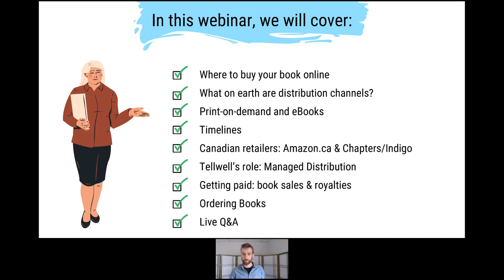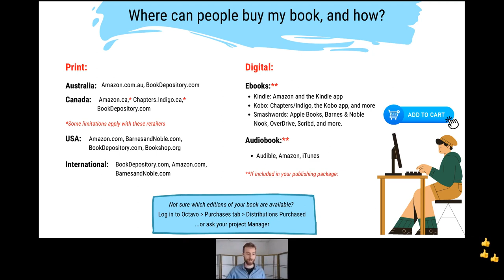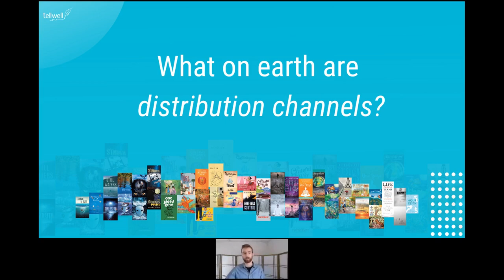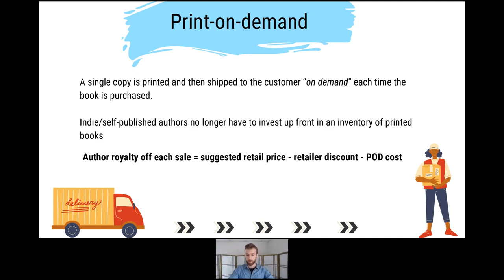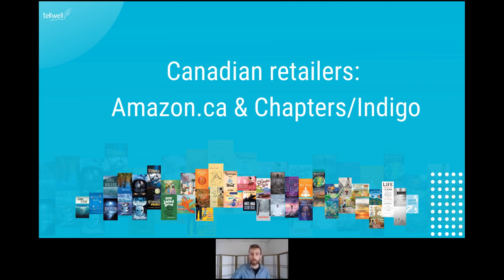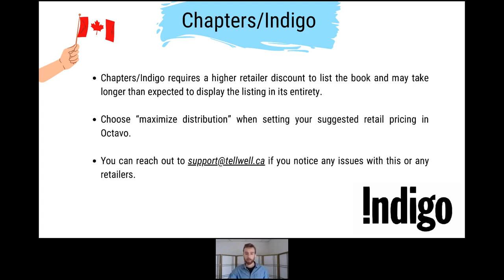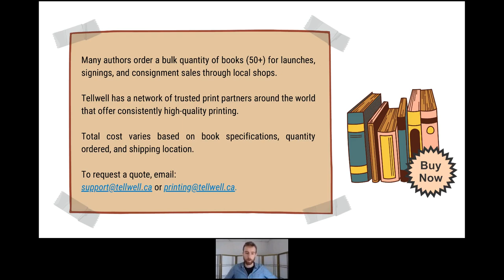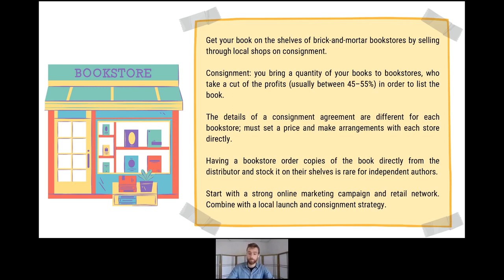Distribution Webinar (Replay)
This webinar covers much of what an author needs to know as their book nears publication! The video consists of a ~40 minute presentation plus a 15 minute Q&A at the end.

Topics covered include:
Where to buy your book online
What on earth are distribution channels?
Print-on-demand and eBooks (and audiobooks, too)
Timelines
Canadian retailers: Amazon.ca & Chapters/Indigo
Tellwell’s role: Managed Distribution
Getting paid: book sales & royalties
Ordering Books
Live Q&A

Where will my book be sold? FAQ article